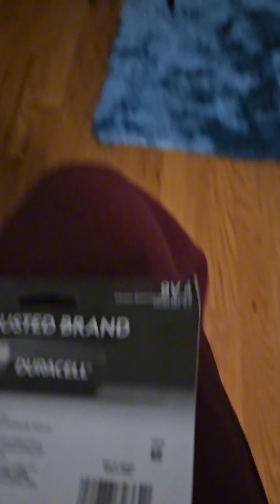I went to Home Depot to get batteries for my fire alarm.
that's it. that's the video. goodbye forever